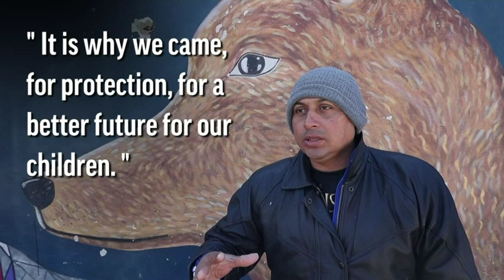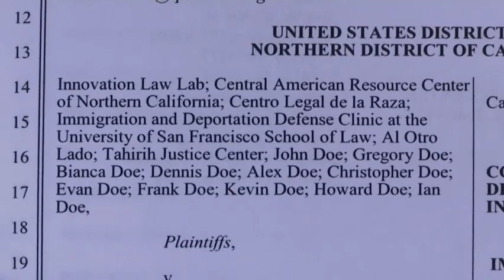US policy on asylum seekers facing court challenge